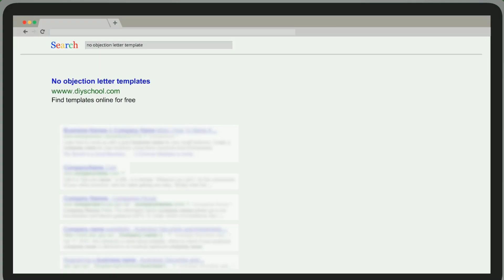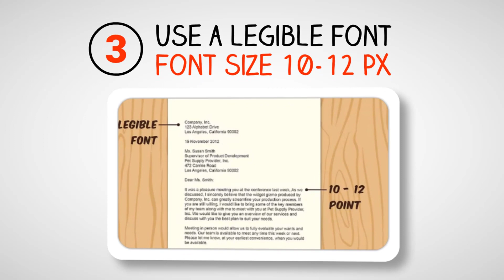The Ultimate No Objection Letter (NOC) Tutorial for Beginners - Step by Step!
Welcome to the ultimate guide on how to write a no-objection letter! In this detailed tutorial, we break down the process step by step, ensuring you craft a flawless letter every time. Whether you're a beginner or looking to enhance your skills, this video is your key to success in no objection letter writing. 📝✨

First things first, what exactly is a No Objection Letter? A No Objection Letter, commonly known as an NOC, is a formal document that indicates the writer has no objections to the actions or decisions made by the recipient. It's a crucial piece of communication in various scenarios, including visa applications, school admissions, and professional commitments.

Now, let's break down the key components that make a No Objection Letter effective. From the heading to the body and closing, we'll explore each element in detail. Remember, a well-structured NOC not only conveys your approval but also leaves a positive impression on the recipient.

Do you have any video suggestions? We really appreciate it! If you have any questions, suggestions, or issues please post in the comments section.